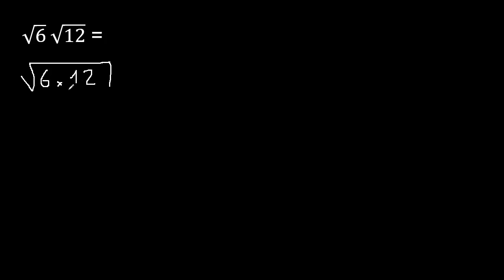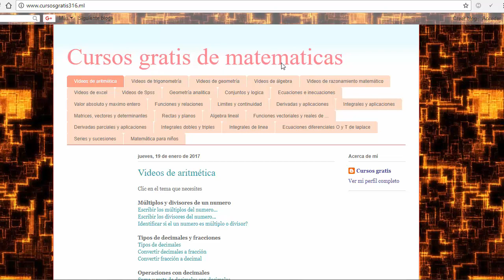Multiplicación de Raices cuadradas , como multiplicar raices cuadradas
multiplicar raices cuadradas
como multiplicar raices cuadradas
Multiplicación de Raices cuadradas
raices cuadradas mate316
producto de Raices cuadradas